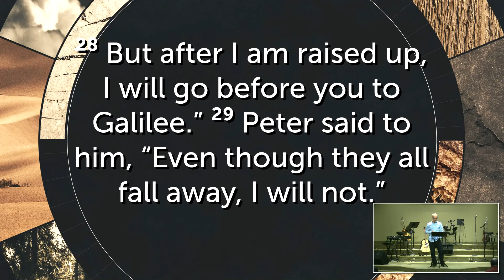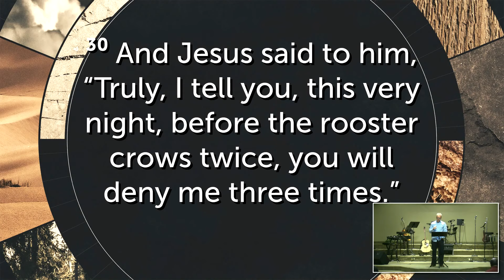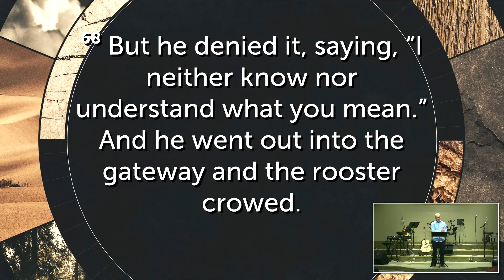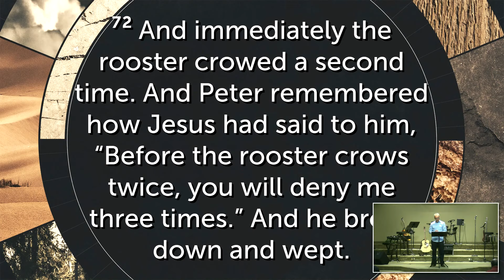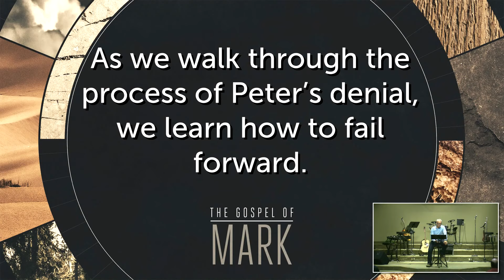Failing Forward - Mark 14:27-31 & 14:66-77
Failure strikes everyone of us. The devil will use them to destroy us. God, who is rich in mercy, will redeem us in them. Listen to pastor Ben’s message from Mark 14 on how to fail forward.